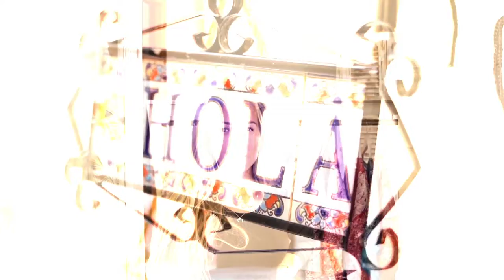🎵 Ikson - Go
💡HOW ? 🔽

~~~ 🎥 VIDEO EDITING :
🤴 Laurent Guidali

📋WHAT ? 🔽
💫Summer/Good Vibes Music World
🌌Creative Common Music
✨Music Universe (🎵)
😃 eMotion Happy 👨‍💻 Electronic 🍸 Chill House 🕺🏻 Dance Music ⚡ House 🌴 Tropical House 🌅 Summer
🎺 Musical Instruments: 🥁 Drum Kit 🎹 Synthesizer 🥁 Percussion

🕵WHO ? 🔽

📍WHERE ? 🔽
🇸🇪 Sweden [Music]
🇫🇷 France [Video Montage]
🏴 Several places [Location Videos]

🕓WHEN ? 🔽
🎆 2021 [Music]
🎆 2022 [Video]